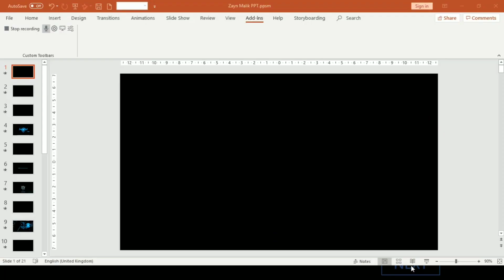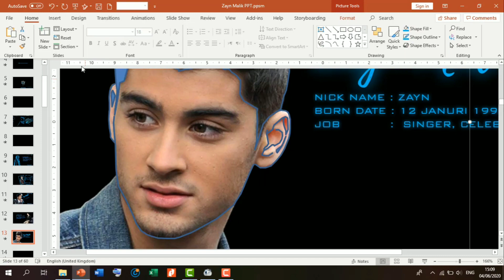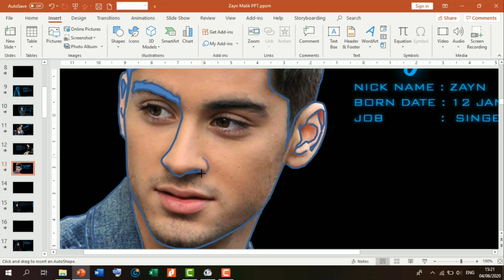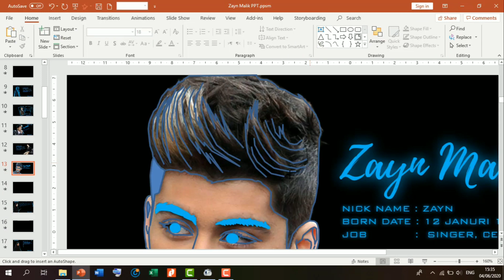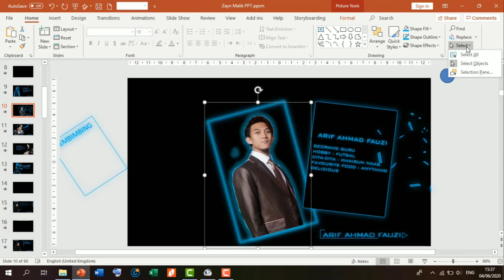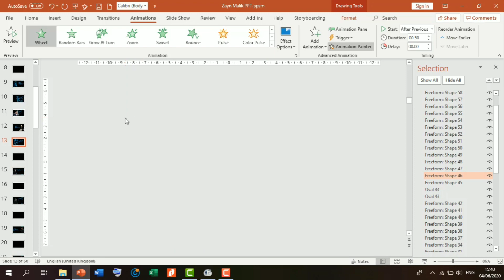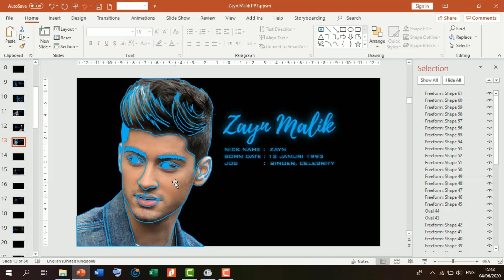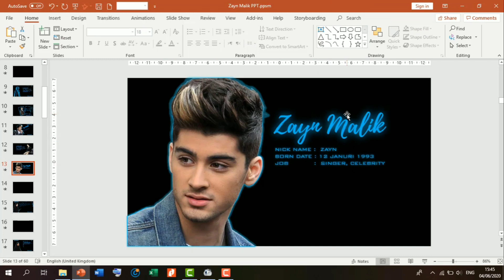How to Draw ZAYN MALIK in POWERPOINT | Easy Tutorial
By : Arif Ahmad Fauzi

Draw Zayn Malik only using Powerpoint
menggambar karakter zayn malik dengan menggunakan media powerpoint

See full videos for tutorial. Don't miss it